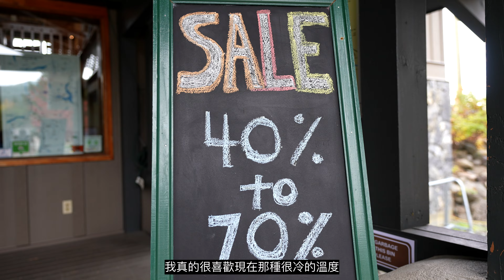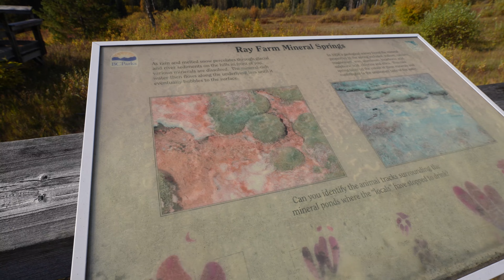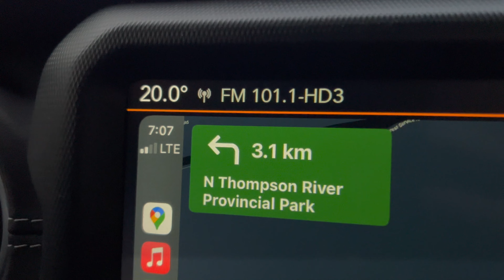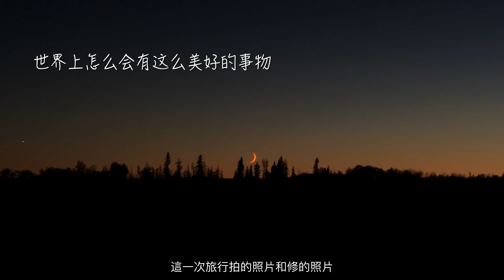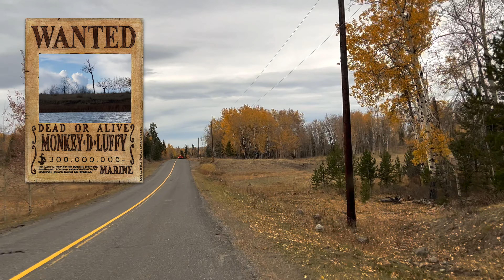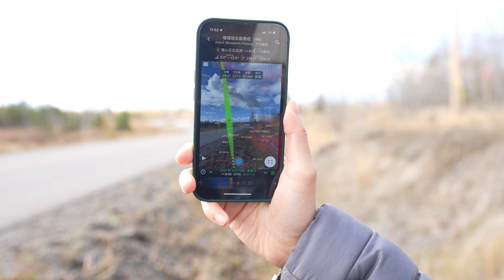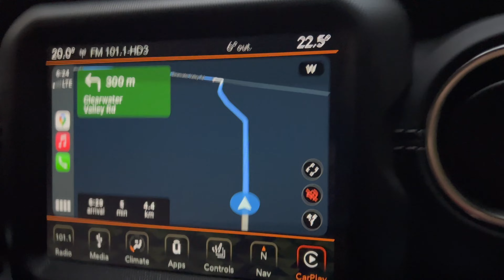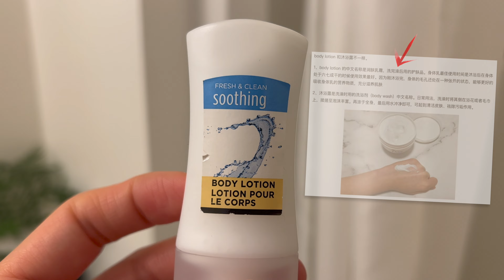溫哥華一路向北，秋季攝影旅行小眾路線推薦 - 彩虹，銀河，瀑布，還有暴雪中划船？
這次的旅行從溫哥華一路向北，我們去了兩個BC的省公園 - Wells Gray和Green Lake。這次去的時間是旅遊淡季，所以幾乎沒其他遊客，正好允許我們安安靜靜地獨享秋色。
這次Steely攝影成果還是很豐富的，大大小小的瀑布，一整個彩虹，還有晚上升起的銀河...大自然的驚喜都是猝不及防的。
所以，大家喝到了南瓜拿鐵麼？